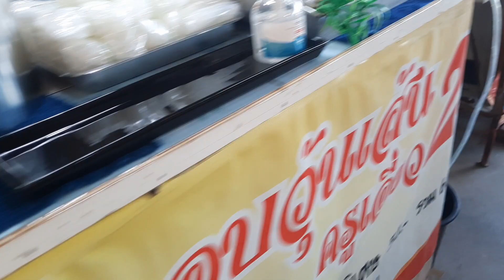คุณยายเดินซื้ออาหารอิสานได้อะไรบ้างมาดูกัน